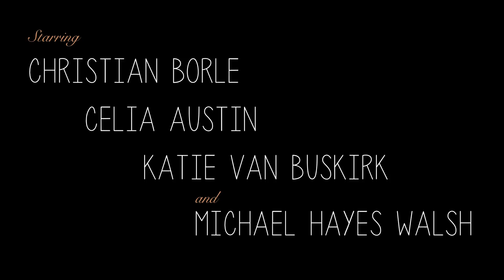Dinner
A short film written and directed by Spencer Muhlstock